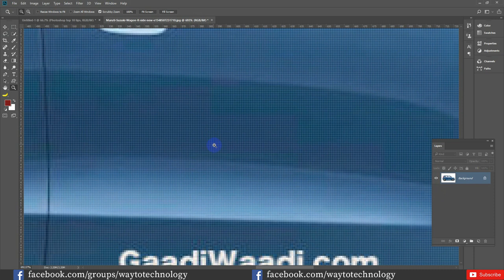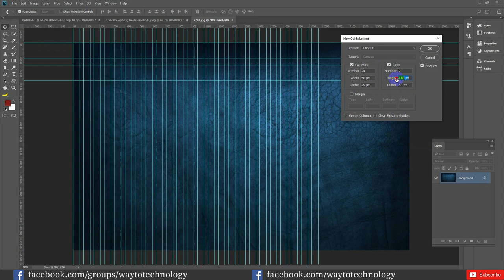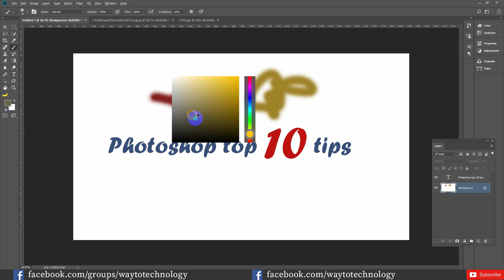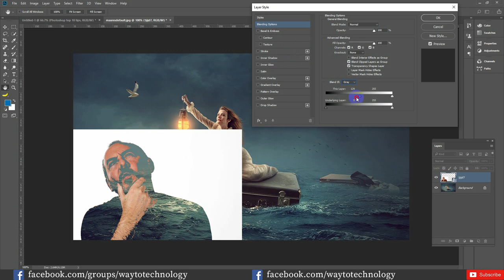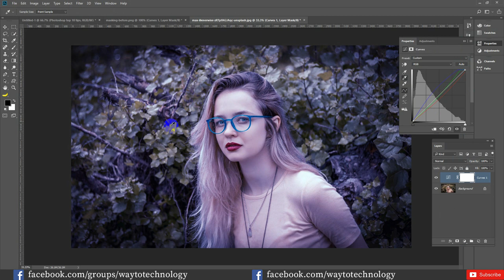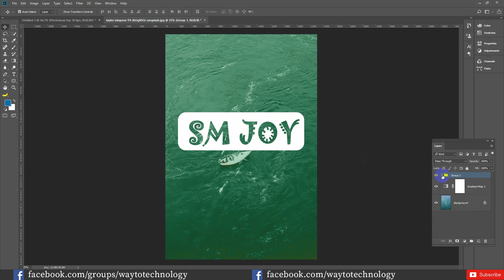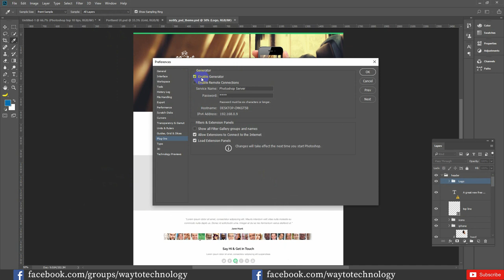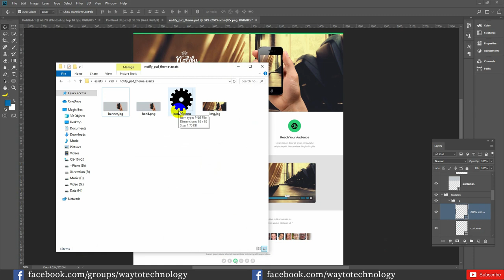Top 10 Photoshop Tips, Tricks, & Hacks | That You Probably DON'T Know!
Hey Guys,
In this Photoshop CC tutorial, you will learn Top 10 Photoshop tips, tricks, and hacks that you probably don't know.